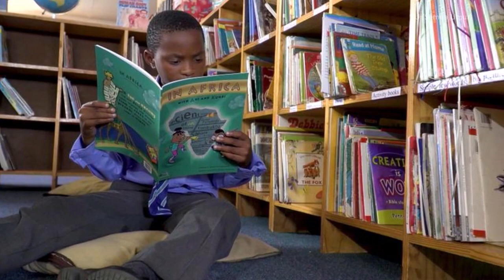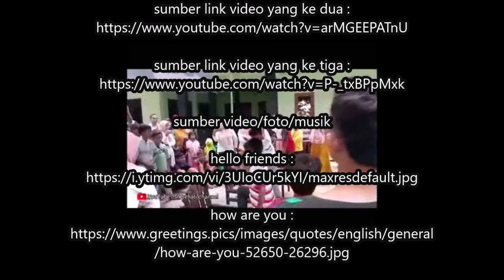ayo kita cari tahu tentang lato lato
sumber video/foto/musik